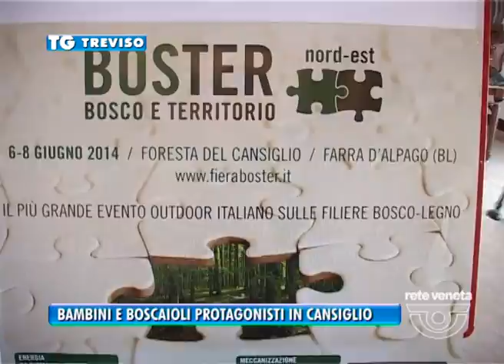04/06/2014 - BAMBINI E BOSCAIOLI PROTAGONISTI IN CANSIGLIO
- Ed ora ci spostiamo in Cansiglio tra bambini e boscaioli come ci racconta il prossimo servizio.